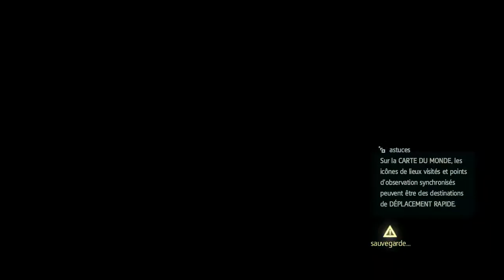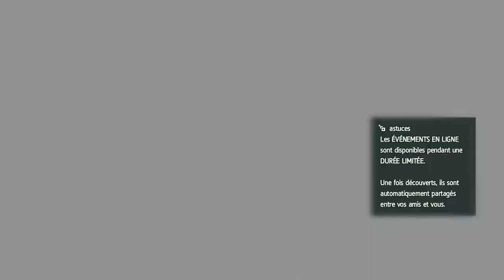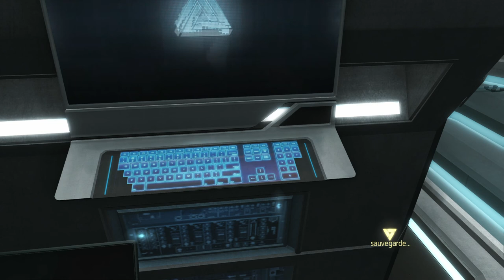Let's Play #41 - Assassin's Creed IV Black Flag - PS4